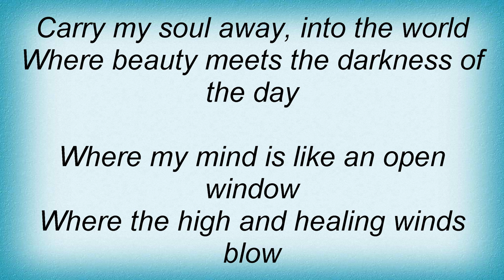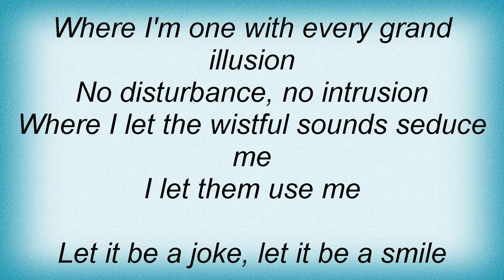Abba - I Let The Music Speak Lyrics